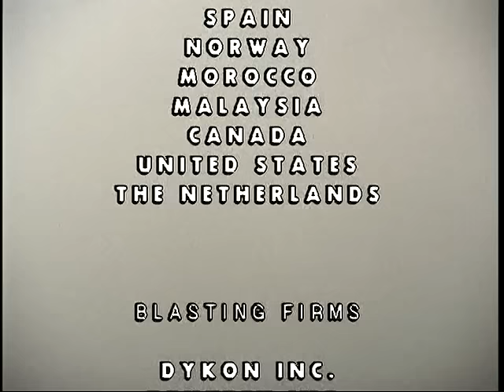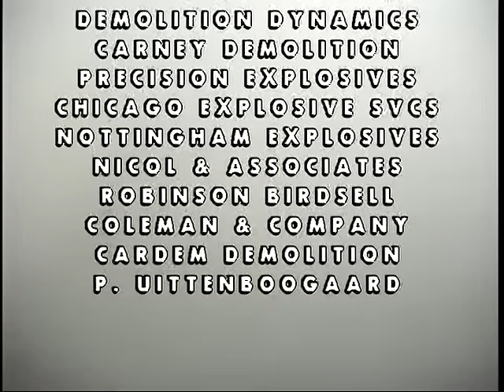Implosionworld Explosive Demolition Compilation 2003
Well over 100 structures are explosively demolished in this feature originally produced for a 2003 museum exhibition in Amsterdam.